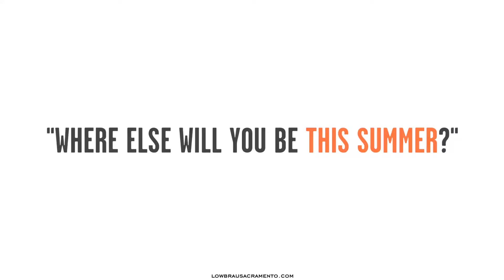Lowbrau Summer '17 Campaign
Where else will you be This Summer?